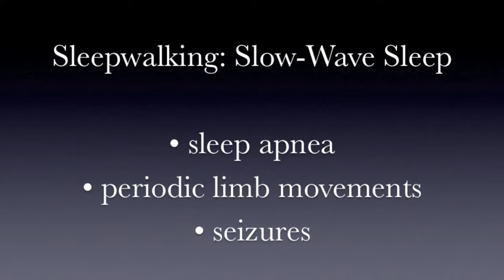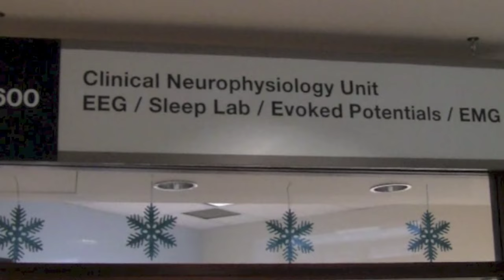Sleepwalking 101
Sleepwalking in adulthood can bring on some strange behaviours in the night. Learn more about this disorder, risks, and available treatment.